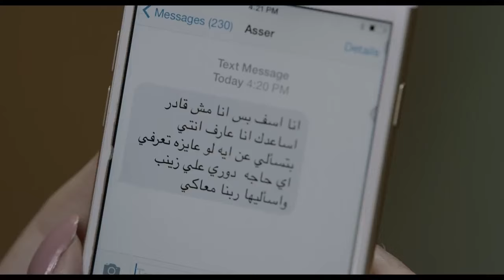مسلسل الأكشن والإثارة | بــعــد الــبـدايـة | الحلقة "8 "بطولة طارق لطفي- مصطفي شعبان -محمود البزاوي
يعمل (عمر) في مجال الصحافة ، ويعمل طيلة الوقت بفضل طبيعة عمله على عدد من قضايا الفساد ، مما يعرضه لمحاولة اغتيال فاشلة ، وفي ذات يوم بينما يهم (عمر) بتصفح الجريدة القومية ، يكتشف أن هناك خبرا منشورا عن وفاته ، وأن هذا الخبر قد تصدر بضع صحف أخرى ، فيدخل الصحافي (عمر) في سلسلة جهنمية من البحث ، والمطاردة ، من أجل فهم ما يحدث .

ـــــــــــــــــــــــــــــــــــــــــــــــــــــــــــــــــــــــــــــــــــــــــــــ

أعمال طارق لطفي :

فيلم 122
أزمة شرف (فيلم) (2009)
بنتين من مصر (فيلم) (2009) ضيف شرف
عن العشق والهوى (فيلم): «مراد» (2006)
الحب الأول (فيلم): «هشام» 2001
لو كان ده حلم (فيلم) (2001)
صعيدي في الجامعة الأمريكية (فيلم): «حسين» (1998)
قشر البندق (فيلم) (1995)
الناجون من النار (فيلم) (1994)
دماء على الأسفلت (فيلم) (1992) «طارق»
شروع في قتل (2000)

ــــــــــــــــــــــــــــــــــــــــــــــــــــــــ

مسلسلاته :

حديث الصباح والمساء (مسلسل) في دور «عبد العظيم داود» (2001)
بنت من شبرا (2003)
الحقيقة والسراب «رياض» (2003)
ملك روحي (مسلسل): «أحمد» (2003)
الليل وآخره (مسلسل) (2003)
أحلام البنات (مسلسل) (2005)
العميل 1001 في دور «يعقوب» أو «جاكوب» (2005)
أحلام في البوابة (مسلسل) (2005)
سارة (مسلسل مصري) (2005)
دعوة فرح (مسلسل) (2006)
أصعب قرار (مسلسل) (2006)
السندريلا (مسلسل) صلاح كريم (2006)
على باب مصر (مسلسل) «بانو» (2006)
العندليب حكاية شعب (مسلسل): عبد الحكيم عامر (2006)
غريب الدار (2007)
سلطان الغرام (مسلسل): «عادل» (2007)
صرخة أنثى (2007)
أولاد عزام (مسلسل): «مأمون» (2008)
بنات في التلاتين (مسلسل) (2008)
الفنار (2008)
بنت من الزمن ده (مسلسل) (2008)
السيرة العاشورية (الحرافيش) 2 [مسلسل] (2008)
قضية صفية (مسلسل) (2009)
صبايا وأحلامي (مسلسل)
زهرة والأشواك (مسلسل) (2009)
حدف البحر (2009)
بفعل فاعل (2010)
مع سبق الإصرار (مسلسل) (2012) «منير الدويري»
البيت (2013)
حكاية حياة (2013)
جبل الحلال (2014)
عد تنازلي (2014)
أولاد السيدة (2015)
بعد البداية (2015)
شهادة ميلاد (2016)
بين عالمين (2017)
القاهرة كابول (2021)
جزيرة غمام (2022)
العتاولة (2024)

ــــــــــــــــــــــــــــــــــــــــــــــــــــــــــــــــــــــــــ

أعمال مصطفي شعبان :

الوتر
جوبا(فيلم)
كود 36
فتح عينيك
أحلام عمرنا
النعامة والطاووس
خلى الدماغ صاحى
مافيا
سكوت حنصور
إتفرج يا سلام
الشرف
فتاة من اسرائيل
القبطان
رومانتيكا

ــــــــــــــــــــــــــــــــــــــــــــــــــــــــــــــــــــ

مسلسلاته :

عيلة الحاج متولى
العميل 1001
توتو وبيجاما ج1, ج2
نسيم الروح
مسلسل العار
ملوك الجدعنة
بابا المجال
المعلم
الزوجة الرابعة0
ــــــــــــــــــــــــــــــــــــــــــــــــــــــــــــــــــــــــــ

2008 رامي الاعتصامي
2009 إحكي يا شهرزاد
2011 الخروج من القاهرة
الشوق سالم
2012 حصل خير
الألماني
عبده موتة
ساعة ونص
2013 قلب الأسد
2014 واحد صعيدي
2015 شد أجزاء
2017 آخر ديك في مصر
جواب اعتقال
الكنز ج1: الحقيقة والخيال
2018 الديزل
2019 الكنز ج2
2023 هارلي
ع الزيرو حمزة

ــــــــــــــــــــــــــــــــــــــــــــــــــــــــــــــــــــــــــــ

مسلسلاته :

2006 أولاد الشوارع
السندريلا
2007 حنان وحنين
2008 هيمة أيام الضحك والدموع
رمانة الميزان
الهاي سكول
في أيد أمينة
2009 حكايات وبنعيشها
هانم بنت باشا
2010 الجماعة
2011 دوران شبرا عماد
إحنا الطلبة خالد
2012 كاريوكا
الشركة ضياء
2014 ابن حلال
2015 لهفة

ــــــــــــــــــــــــــــــــــــــــــــــــــــــــــــــــــ

أعمال الأبطال :
فيلم العارف
فيلم الخلية
مسلسل الإختيار 3
فيلم السرب
فيلم الممر
مسلسل الإكسلانس
فيلم هيبتا
مسلسل طايع
فيلم شقو
مسلسل الثمانية
فيلم شماريخ
مسلسل سوتس
فيلم العنكبوت
مسلسل البلطجي
مسلسل رشيد
مسلسل العائدون
فيلم 122
مسلسل اتنين في الصندوق
مسلسل قابيل
مسلسل الحشاشين
مسلسل الزيبق
فيلم عمهم
مسلسل النهاية يوسف الشريف
مسلسل القيصر
2016 الأسطورة
2018 نسر الصعيد
2019 زلزال
2020 البرنس
2021 موسى
2022 المشوار
2023 جعفر العمدة